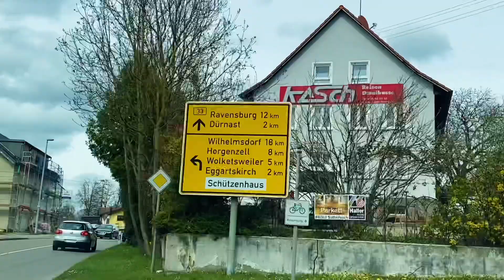Вся правда о беженцах//Германия//Апрель 2022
Как можно подробнее попыталась рассказать о ситуации в Германии с украинскими беженцами на данный момент. Конечно, все меняется, и информация, и законы новые вступают в силу. Будем на связи!

Сбер Нина Васильевна
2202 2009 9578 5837